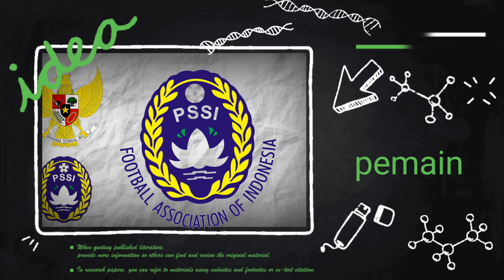Pemain Grade A yang siap Memperkuat TIMNAS INDONESIA ll Naturalisasi